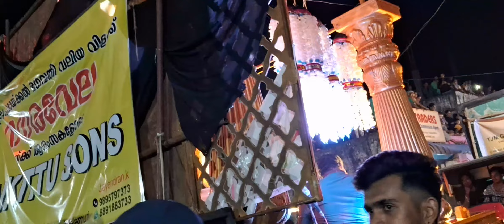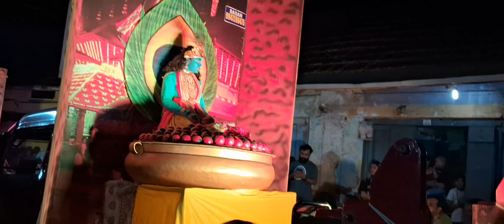Vadakkanthara Vela 2024 - വണ്ടി വേഷങ്ങൾ കാണാം 🥰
Vadakkanthara Vela 2024 - വണ്ടി വേഷങ്ങൾ കാണാം 🥰 vadakkanthara vela pooram festival #2024